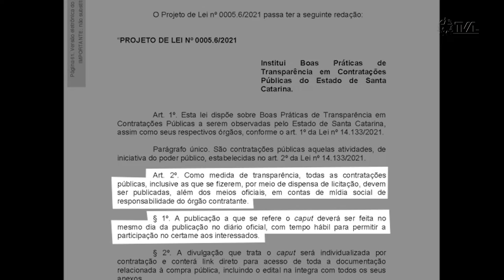É Notícia - Aprovado PL que propõe divulgação de contratações públicas nas mídias do Governo - 06/04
Garantir mais transparência e divulgação para as contratações públicas realizadas pelo Estado. Esse é o objetivo do projeto de lei de autoria do deputado Bruno Souza (NOVO), que foi aprovado em plenário pelos parlamentares.